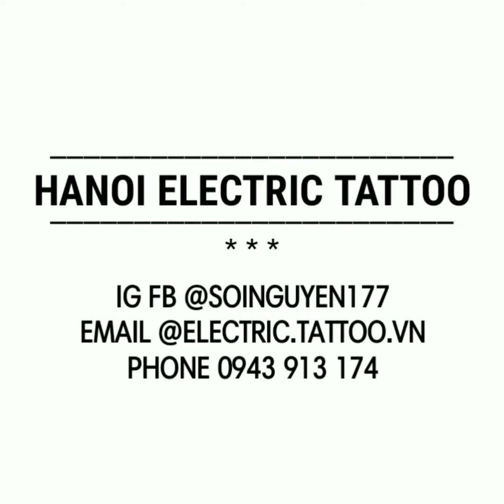Qúa trình xăm hình - Từ hình vẽ đến "điêu khắc" trên da | Tattoo Artist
Ngày nay, xăm hình nghệ thuật đã trở thành một bộ môn nghệ thuật được mọi người đón nhận. Hãy cùng xem qua đoạn video ngắn tua nhanh quá trình xăm hình sẽ diễn ra như thế nào nhé!

Like - Share - if you like it!

© Copyright by Kym Nguyễn ☞ Do not Reup